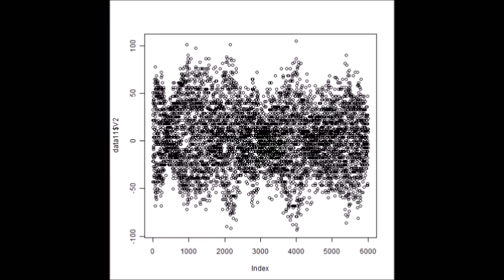超音波発振計測解析システム（超音波テスター Ultrasonic tester）